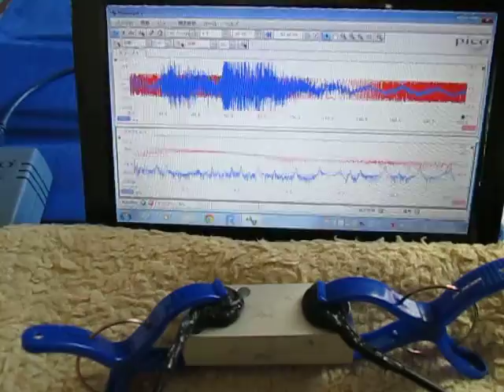超音波「音圧測定装置（超音波テスター）」の実験動画 ultrasonic-labo